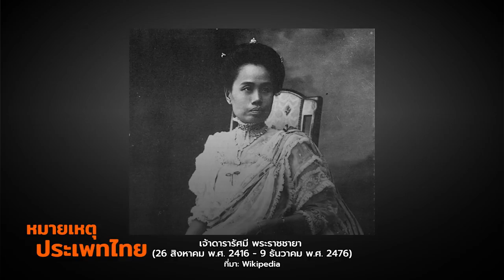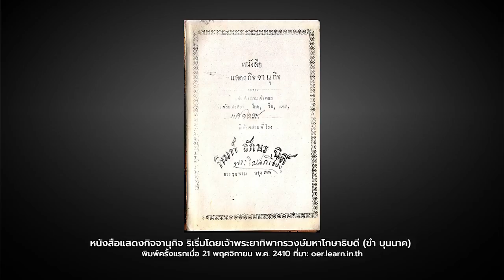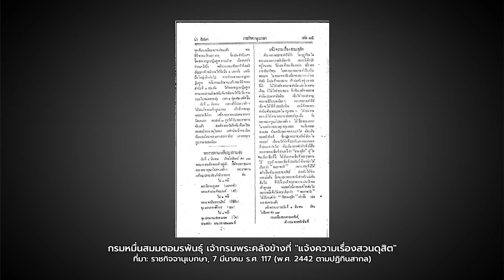การเมืองของราชสำนักฝ่ายใน สมัยรัชกาลที่ 5 | หมายเหตุประเพทไทย #290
ชานันท์ ยอดหงษ์ และติณณภพจ์ สินสมบูรณ์ทอง ชวนอ่านวิทยานิพนธ์ของฉัตรดาว ลีเชวงวงศ์ " การเมืองในราชสำนักฝ่ายใน ในสมัยรัชกาลที่ 5" และงานศึกษาต่างๆ ซึ่งนำเสนอว่า ราชสำนักฝ่ายหน้าและราชสำนักฝ่ายใน สมัยรัชกาลที่ 5 สามารถส่งผลกระทบซึ่งกันและกัน  นอกจากนี้การสถาปนาฝ่ายในยังเป็นเครือข่ายการเมืองที่สำคัญอีกด้วย และยังมีข้อสังเกตด้วยว่า หลังรัชกาลที่ 5 ทรงสถาปนาเจ้าดารารัศมี เป็นพระราชชายาแล้ว ก็ไม่ทรงมีพระภรรยาเจ้าเพิ่มอีกเลย